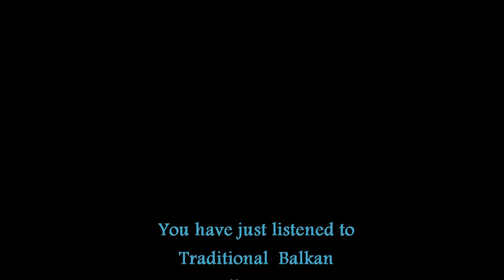Mori Mome - Synthesis (HD)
Mori Mome - Synthesis

A magnificent traditional Balkan folk song by Synthesis band.

The Band (established in 1995) :
GOCE DIMOVSKI
VANE JOVCHEV
MARJAN JOVANOVSKI
GOCE UZUNSKI
RADOSLAV SHUTEVSKI
ANETA SHULANKOVSKA
BILJANA RISTOVSKA
MIRJANA JOSHESKA